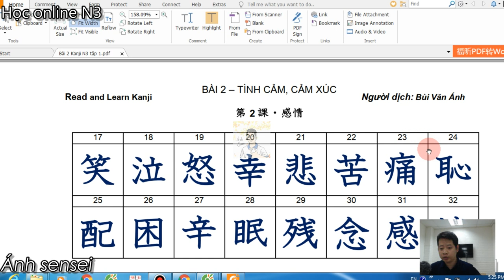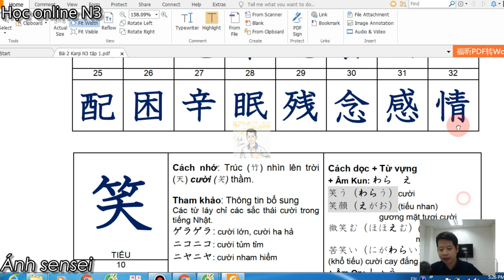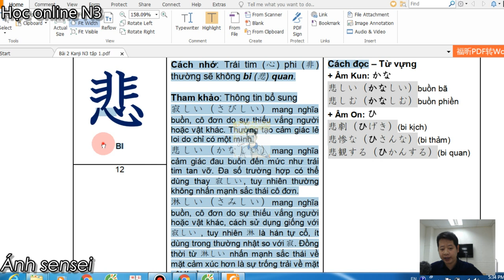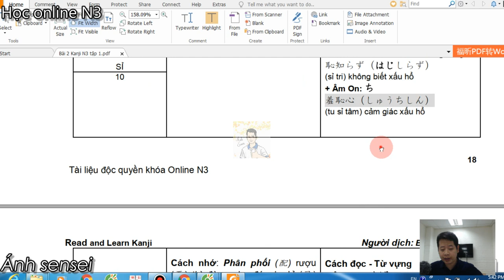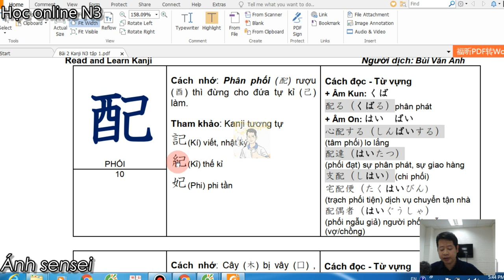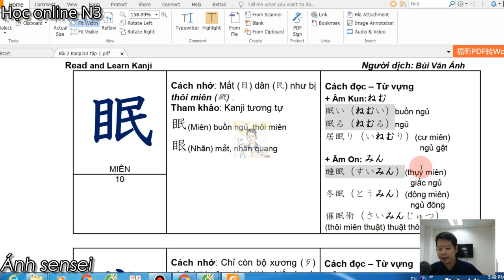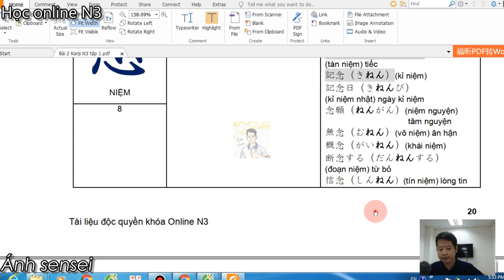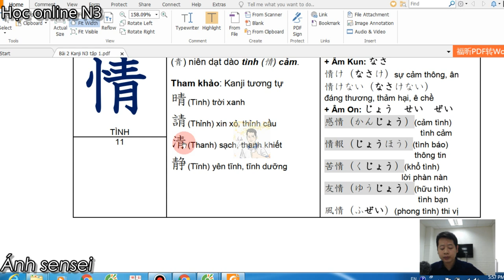Kanji N3 - Bài 2 Kanji look and learn tập 1